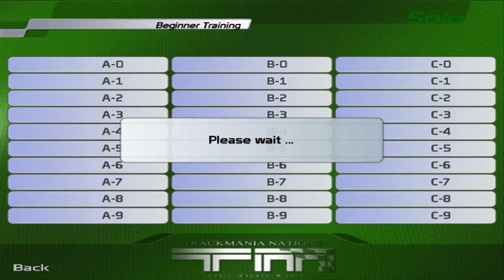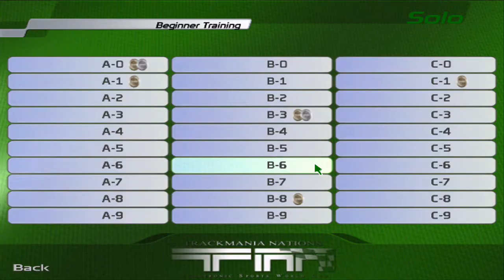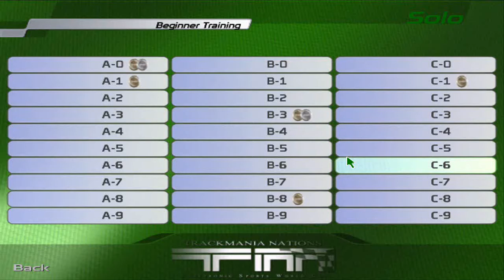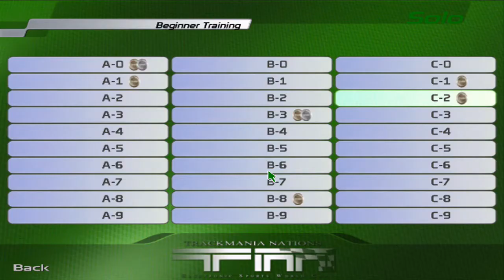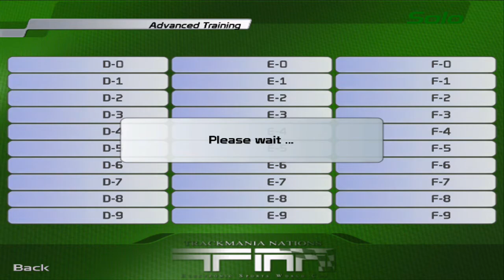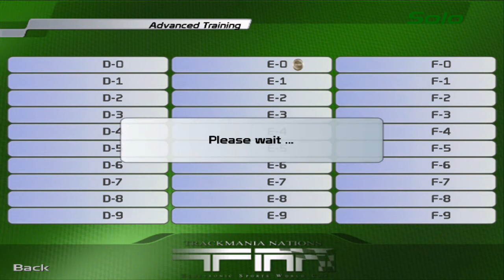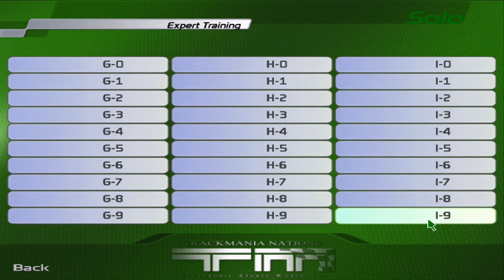EPISCHES STADION | TRACKMANIA NATIONS | TRASHGAMES #23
Trackmania Nations, Let's Play, Let's Trash, geht steil, Gaming, alt, Training, früher, gezockt, Racegame, Baumodus, Vorstellung - TAGS

«TRACKMANIA NATIONS»

Offizielle Seite:

Dieses Spiel habe ich auch schon länger im Auge. Vor ca. 6 Jahren habe ich auf den Hinweis eines Kumpels angefangen, es zu zocken und kenne mich somit schon etwas damit aus. Eigentlich wollte ich ein längeres LP darüber machen, hab mir aber gedacht, das sei unpassend .. ;)

« Social Networks »

Thumbnail-Hintergrund: Google Bilder